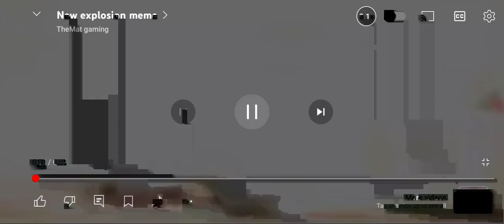AGAIN! Red Ball 4! 75